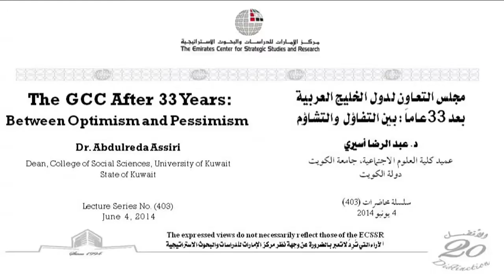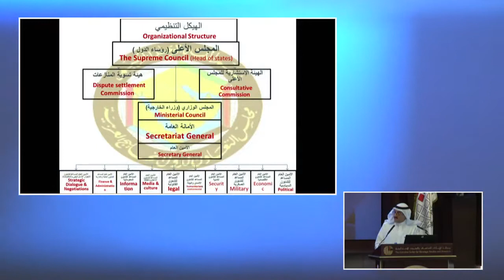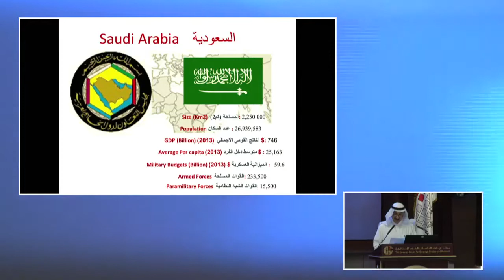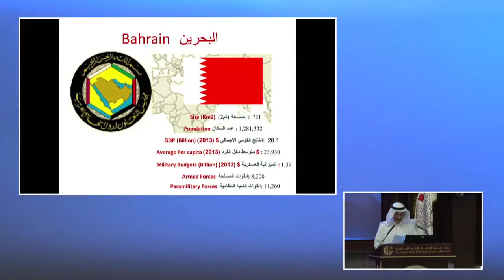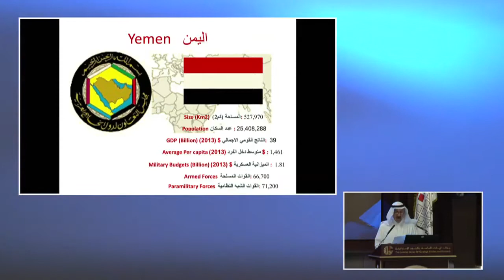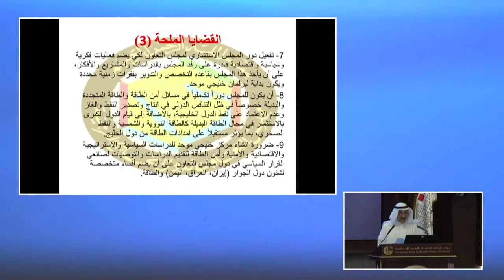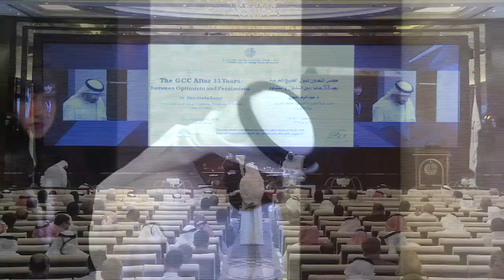Lecture: The GCC after 33 Years: Between Optimism and Pessimism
This lecture -- The GCC after 33 Years: Between Optimism and Pessimism -- was delivered by Dr. Abdulreda Assiri, Dean, College of Social Sciences, University of Kuwait, on Wednesday (04 June 2014) at 7.30pm in the Sheikh Zayid Bin Sultan Al Nahyan Hall - The ECSSR Building, Abu Dhabi -- UAE.